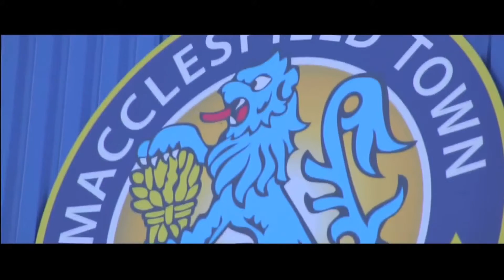Macclesfield Town Youth Challenge Episode 10